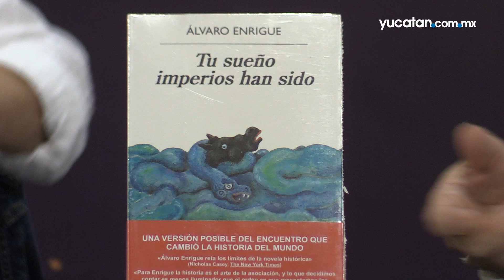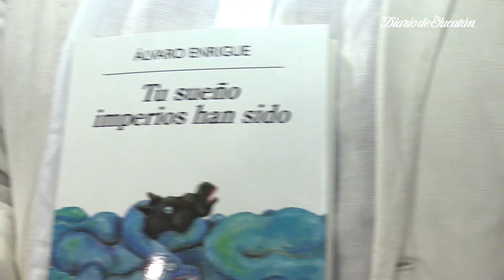Álvaro Enrigue presenta la novela “Tu sueño imperios han sido”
Álvaro Enrigue recrea el choque cultural mexicano con la novela “Tu sueño imperios han sido”.